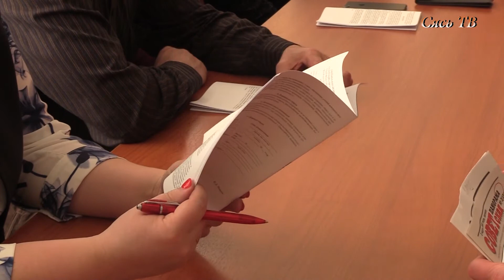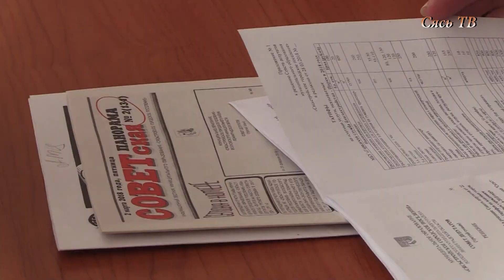Совет депутатов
Очередной Совет депутатов от 28 марта